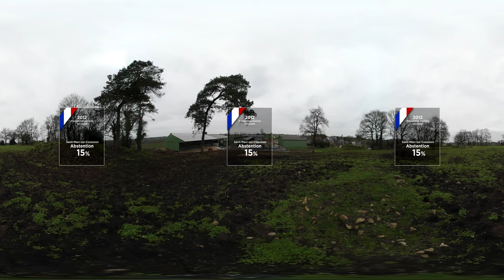Elecciones en Francia: Las expectativas de un granjero bretón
En vistas a las elecciones presidenciales en Francia, EuroNews va al encuentro de los ciudadanos franceses para indagar sobre sus preocupaciones y expectativas.

 En este reportaje, damos la palabra a Loïc Guines, un granjero bretón cuya explotación ganadera se encuentra en Saint-Marc-sur-Couesnon.

 Loïc est responsable departamental de la FNSEA, uno de los principales sindicatos agrícolas de Francia.

 Producción: Olivier Péguy, euronews
En asociación con André Thomas del diario Ouest-France
Montaje: Julien Bonetti
Euronews en cooperación con Google News Lab.